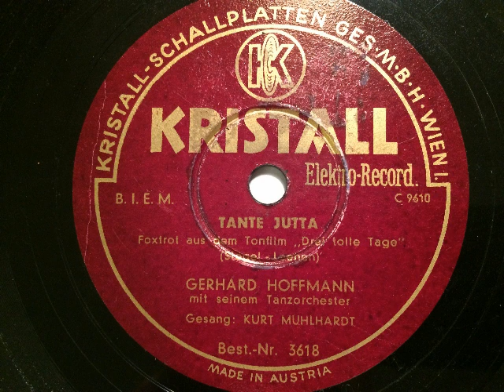Gerhard Hoffmann Orchester, Kurt Mühlhardt, Tante Jutta aus Kalkutta, Fox, 1936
Gerhard Hoffmann mit seinem Tanzorchester und Gesang: Kurt Mühlhardt. Tante Jutta aus Kalkutta, Foxtrot von Siegel und Leenen aus dem Tonfilm: Drei tolle Tage. Aufnahme 1936in Berlin hier auf einer österreichischen Kristall. Eine Schellackplatte aus dem Schallarchiv des Radiomuseum Hardthausen.